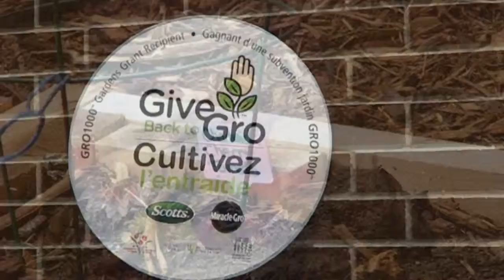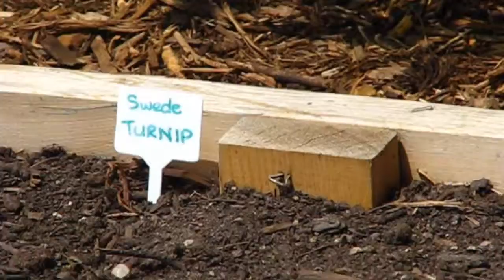Edible Essa Final Touch 2015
We've had to change the date for the upcoming Community Garden Planting Day due to the weather forecast. Not everyone could make it.
Edible Essa part two.